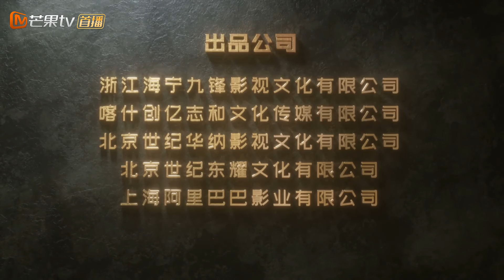《天衣无缝》暗处生光版预告：好戏开罗！秦俊杰百变身份暗藏玄机 【芒果TV独播剧场】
导演: 李路
编剧: 张勇
主演: 秦俊杰 / 徐璐 / 陆毅 / 胡海锋 / 张芷溪 / 更多...
类型: 剧情 / 悬疑
制片国家/地区: 中国大陆
语言: 汉语普通话
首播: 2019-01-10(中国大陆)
集数: 48
单集片长: 45分钟
又名: 猎谍者 / 贵婉日记 / Spy Hunter

剧情简介：
该剧讲述了在战火纷飞的年代里，人人自危，几个有抱负的年轻人怀揣着保卫祖国、捍卫和平的理想，浴血奋战、视死如归的革命故事。